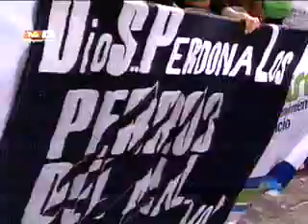.PDM. 25-Agosto-2011 =p4=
Mini Talisman & Mr. Aguilita
Vs
Celestial & Cósmico

X-Fly
Vs
Violento Jack
Vs
Joe Lider